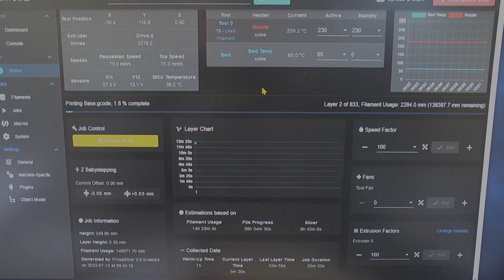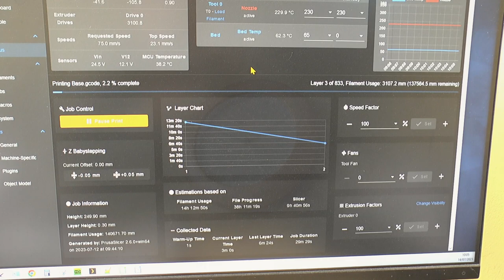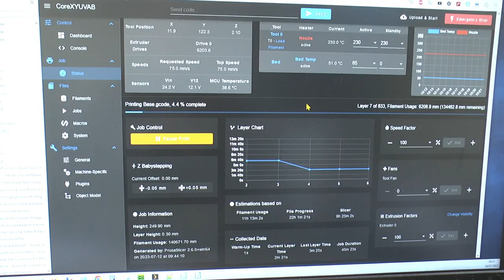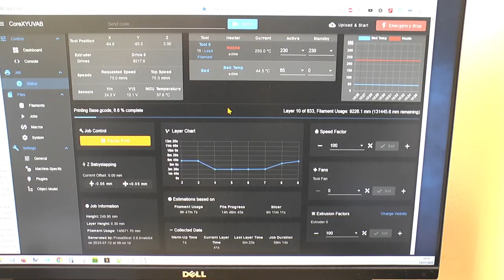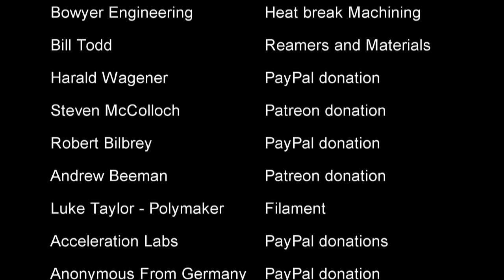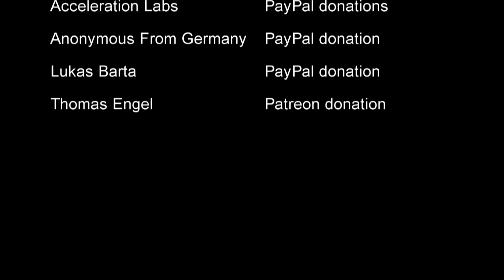NewCoreXYPart13 - UPS battery runtime tests and other bits and bobs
My aluminium panels arrived and have been drilled and fitted. I've added some Activated Alumina desiccant to the filament chamber. And I've determined how long it takes for the UPS batteries to get to 50% depleted.